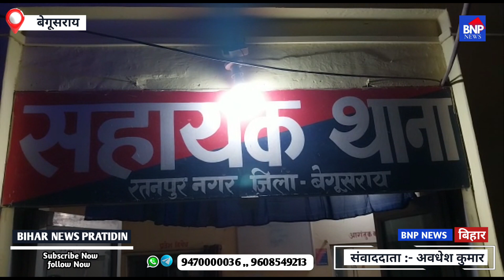Begusarai. उचक्कों ने रिटायर फौजी को पावडर छिड़क , दो लाख रूपए लेकर भागे